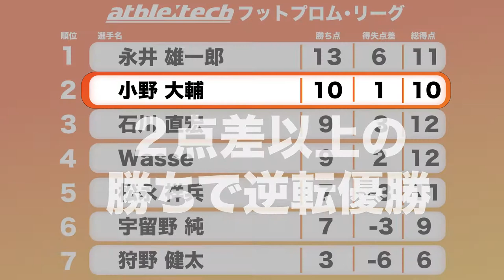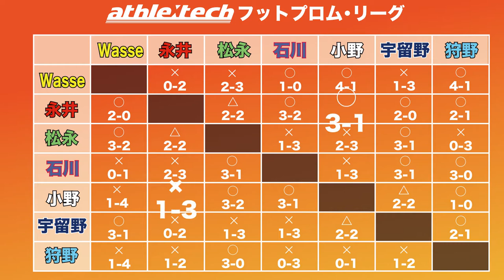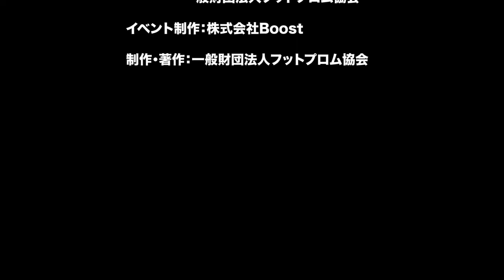#021 永井 雄一郎 vs 小野 大輔 アスリーテック･フットプロムリーグ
アスリーテック･フットプロムリーグ！

最終戦は、いよいよチャンピオンが決まる一戦！
永井 雄一郎 選手(元日本代表･浦和レッズなど) 対 小野 大輔 選手(元フットサル日本代表)の対戦です！
この試合の前の時点で、２点差以下であれば負けでも優勝が決定する永井選手！

閉会式の模様も収録しています。

王者の座を懸けた熱い戦い、是非お楽しみください！